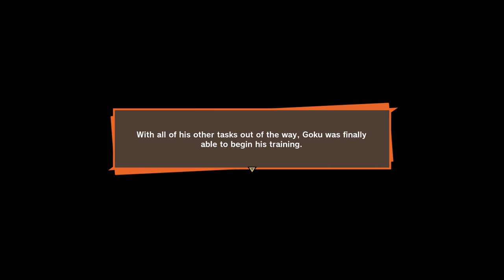DRAGON BALL Z KAKAROT [Part 20] | NCGW | NCG&W | No Copyright Gameplay & Walkthrough